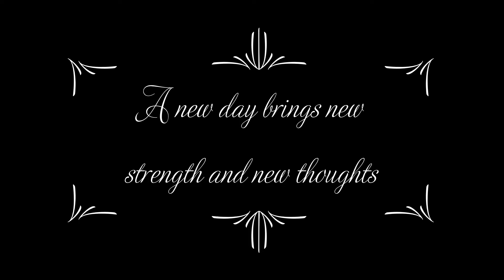WHAT IS THE MOST UNIQUE THING ABOUT US??WATCH AND FIND OUT!!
Whats up beautiful people
Here is part 2 of our Christmas sit down with the MajestQ squad.
We love you guys and we wish you the very best this life can ever offer,Happy holidays..

Mapenzi Tele.